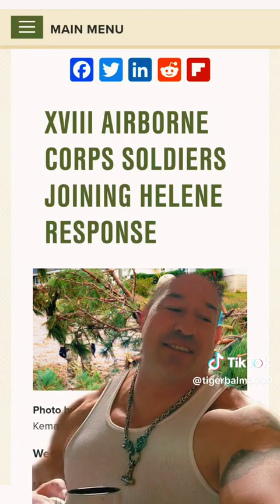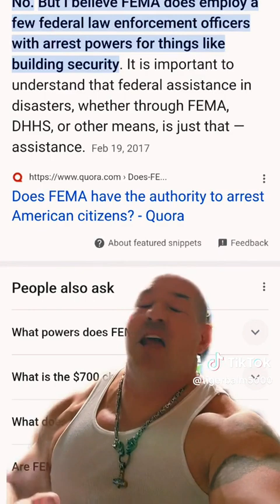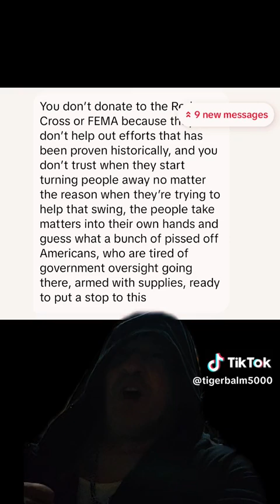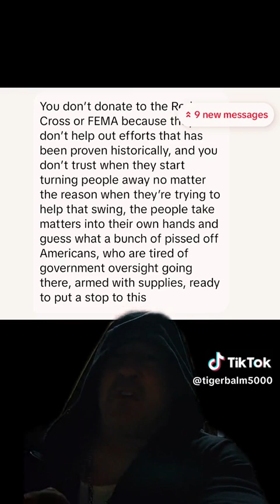Citizen Tiger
Please note this is meant to be an archive of all my TikTok content and another way to reach folks. Uploads are slightly delayed.